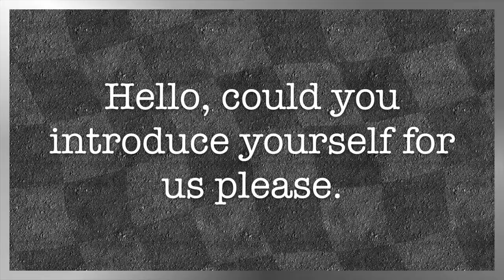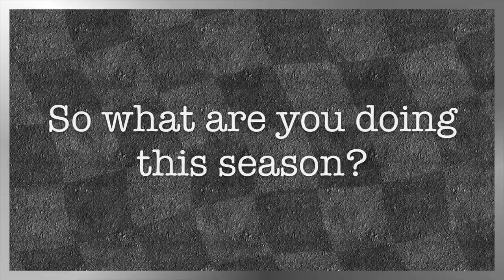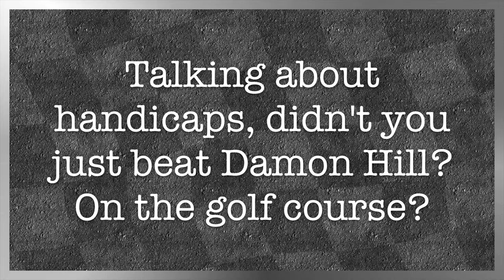Duncan Tappy: The podiums this year have meant more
Single seater star turned GT ace Duncan Tappy answers questions about his career, his switch to sports cars, and racing with ballast.

(Copyright note: Photos in the video released to Duncan for his use in promotions.)